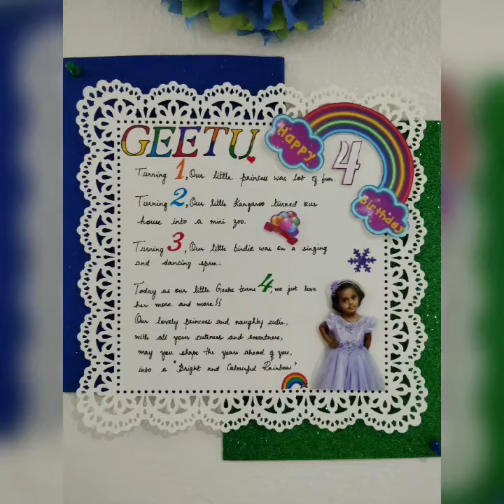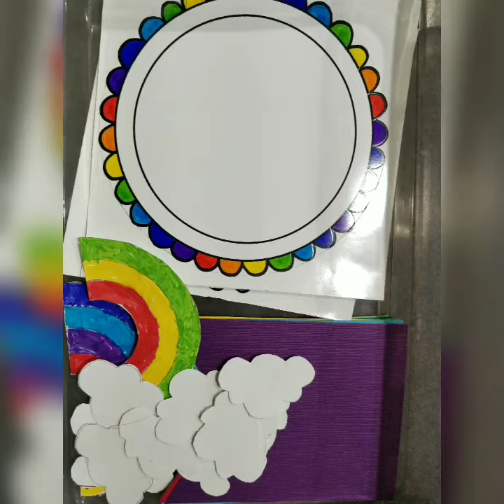Promo : Geetu's 4th bday decor at home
This video gives a glimpse of Geetu's 4th bday decorations. Full video with all the details will be coming up soon.